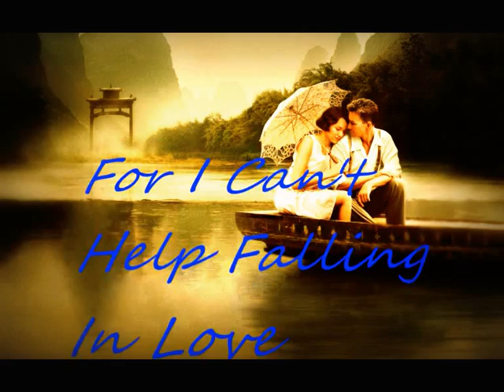Josh Hassell- Can't Help Falling In Love (cover)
This is a song I regularly perform at gigs, mostly weddings. Or you can check out any of the other following links. Thanks for listening to this video.